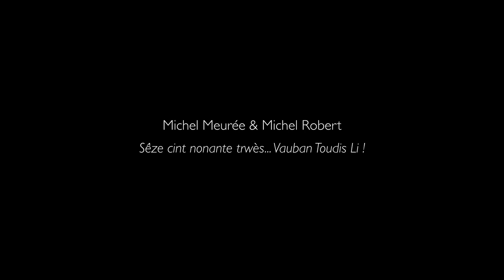Michel Meurée et Michel Robert : Prix triennal de littérature dramatique en langue régionale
Capsule de présentation de Michel Meurée et Michel Robert, Prix triennal de littérature dramatique en langue régionale de la Fédération Wallonie-Bruxelles (ex-aequo)